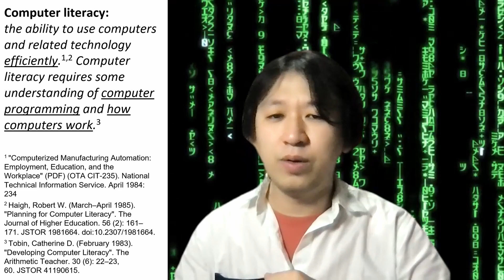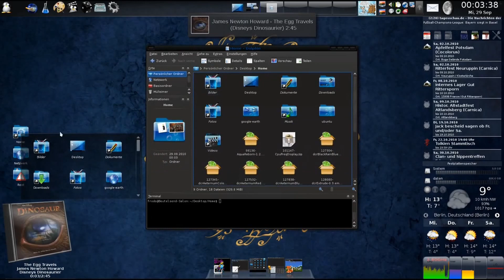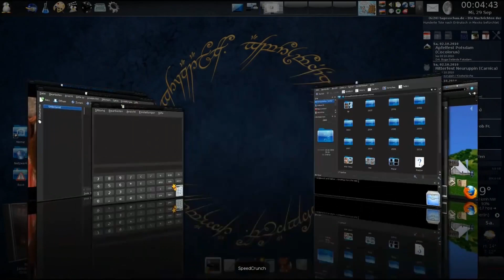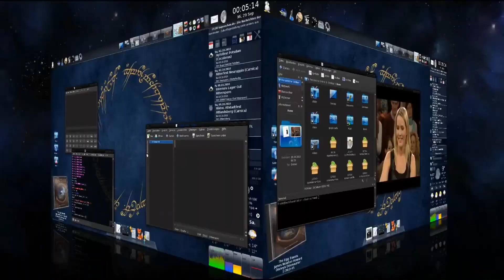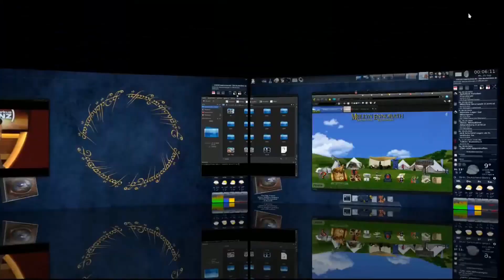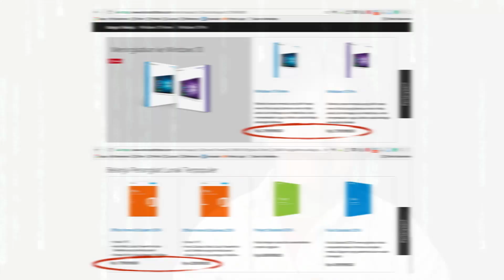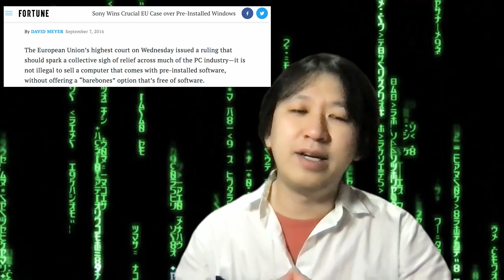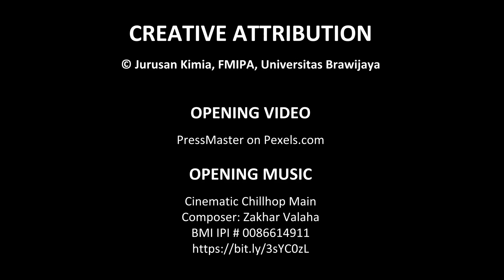Literasi Komputer - #0 Pengantar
Materi pengantar dalam mata kuliah Literasi Komputer, Jurusan Kimia, Fakultas MIPA, Universitas Brawijaya.